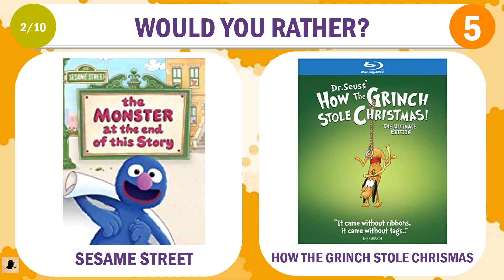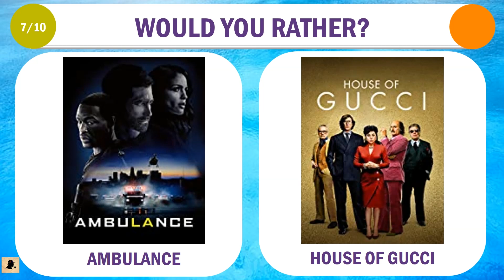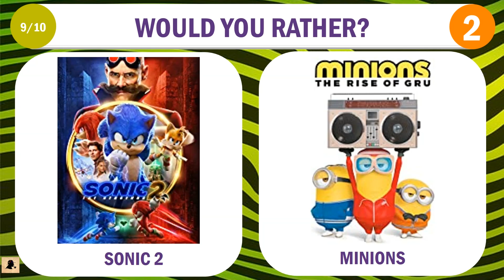Would You Rather - Movie Edition | AGENT QUIZ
10 Movie edition questions.

The rule is simple.

We will show you two choices on a screen, and you will choose one before the time runs out.

Links to the products - By clicking on the links below, you would help our channel earn a portion of your qualifying purchase(s) on Amazon as an associate. Thanks!

Top Gun
No Time to Die
Sesame Street
How the Grinch Stole Christmas
The King of Staten Island
Paw Patrol
Dragon Ball
Knives Out
Bullet Train
Everything Everywhere All At Once
House of Gucci
The Lost City
Sonic 2
Jurassic World

Have fun!